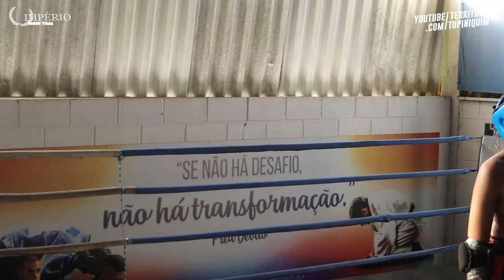Gustavo vs Otavio - Império MuayThai 8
Em combate de MuayThai amador até 59kg, Otavio Couto (GBFT) venceu Gustavo de Paula (Flávio Rocha Team) por nocaute técnico.